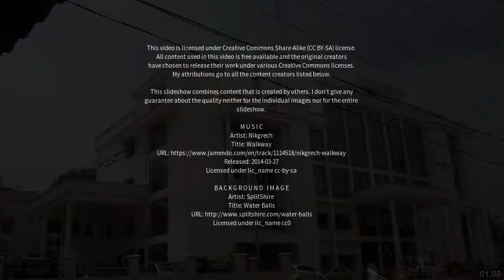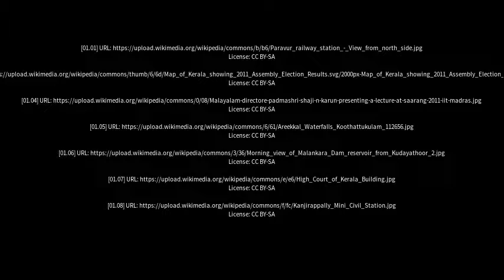Best places to visit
Best places to visit - Piravam (India) Best places to visit - Slideshows from all over the world - City trips, nature pictures, etc.